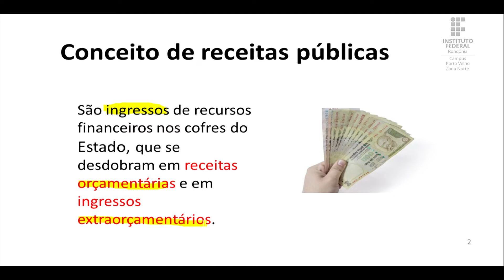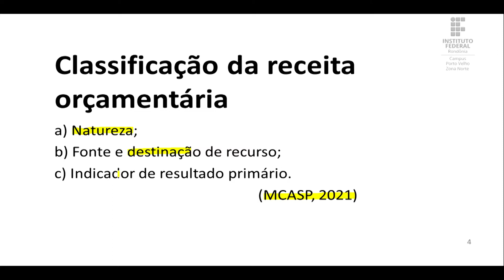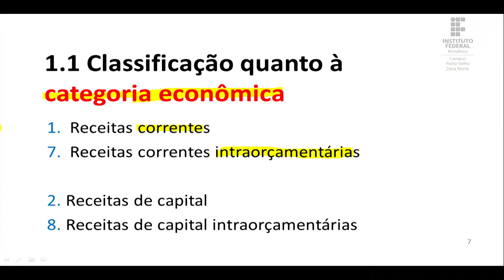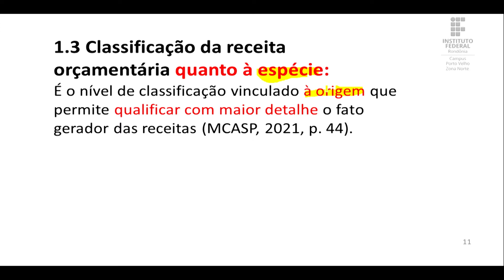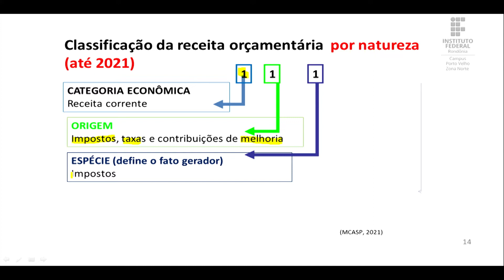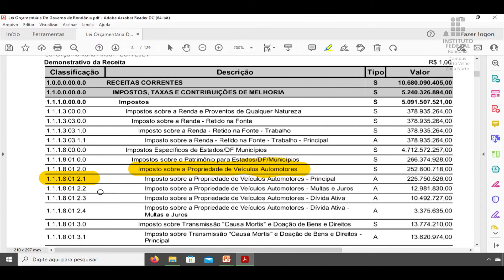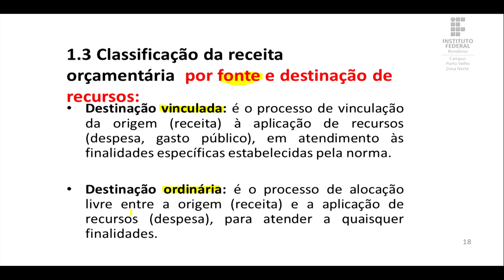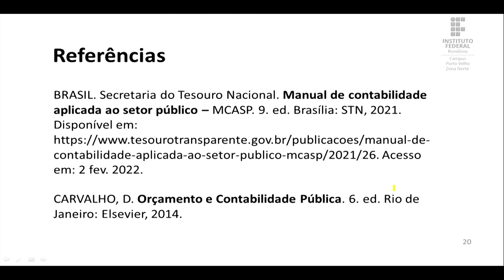Administração Financeira e Orçamentária - Aula 3.2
Prof.ª M.a Fernanda Amaral
Gestão Pública - Turma 2021/2